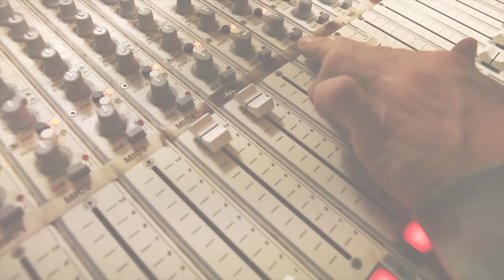Paranoyan Freestyle Radio - 11 instru en 5min30 Feat DJ Osiris SoulQuest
Aux platines: DJ Osiris SoulQuest
Paranoyan sort son nouvel album "L'Ecole du micro sans argent" le 25 Décembre 2013 !